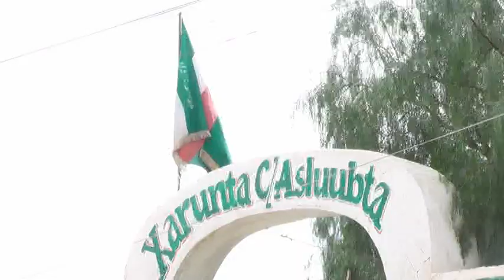Daawo Waftigii Agaasimaha Cadaalada Oo Kormeeray Xabsiga Dhexe Kulamna La Yeeshay Bahda Cadalada